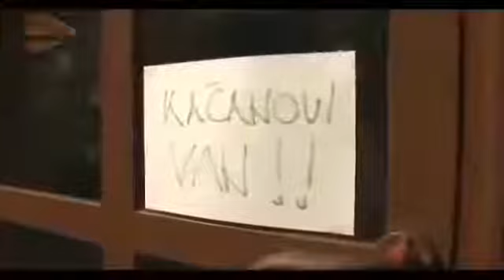Krv nije voda E024 Sumnjiva Bebisiterica Domaca Serija ?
Razlika između filma i snimke je u tome što film gradi neko očekivanje koje zatim.

WELCOME TO OFFICIAL YOUTUBE CHANNEL OF Alma Alma.